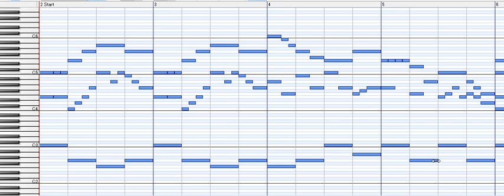[MIDI再現]南武線登戸駅1番線発車メロディ「ぼくドラえもん」